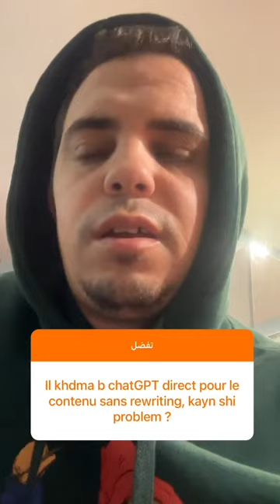sefraoui mohamed storys جديد صطوريات محمد صفراوي يجيب عن اسئلة حول البلوجين ومواضيع أخرى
جديد صطوريات محمد صفراوي يجيب عن اسئلة حول البلوجين ومواضيع أخرى
 محمد صفراوي
sefraoui mohamed